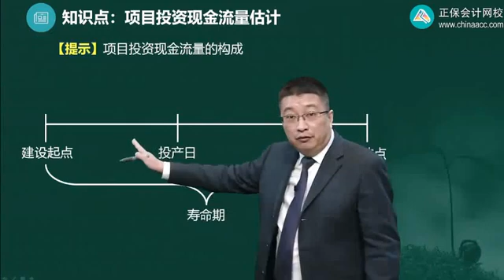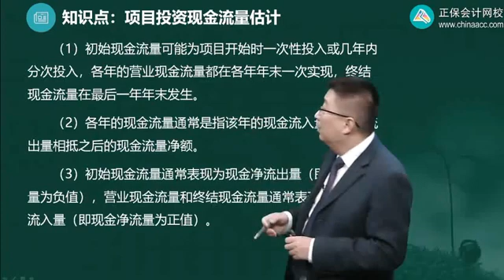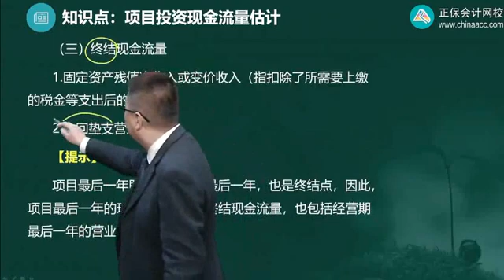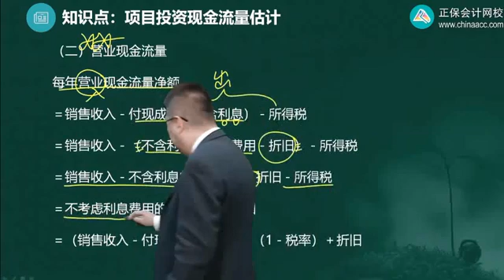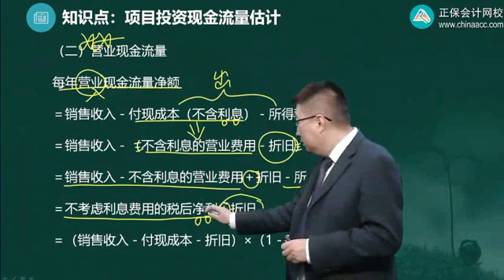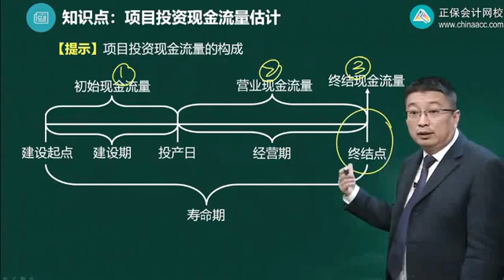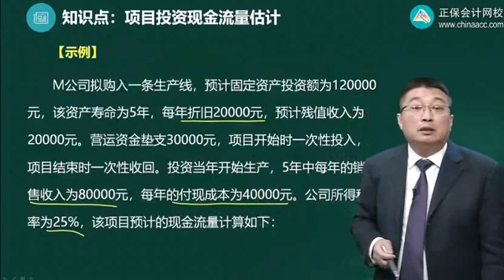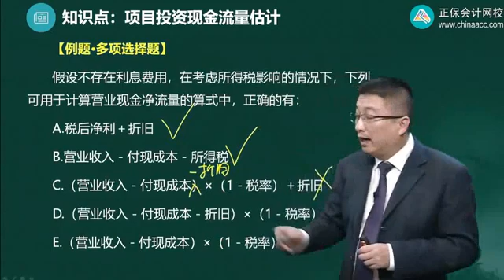2022 初级审计师 审计专业相关知识 李斌 企业财务管理 基础精讲班2033第03讲 项目投资现金流量估计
2022 初级审计师 审计专业相关知识 李斌 企业财务管理 基础精讲班